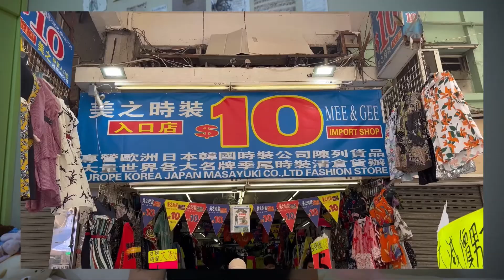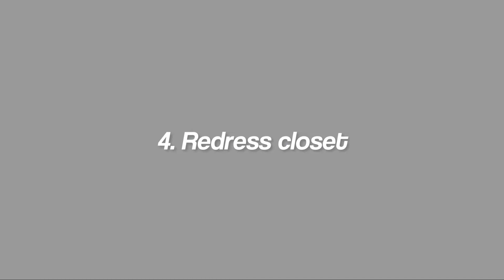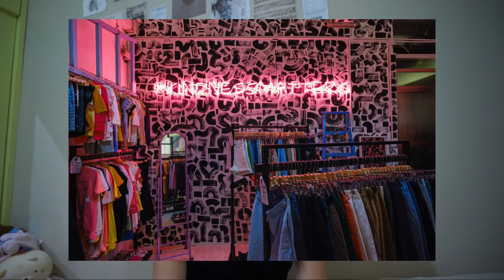stop shopping fast fashion...thrift stores to check out in Hong Kong!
heyy! i'm rachel, welcome to this 'stop shopping fast fashion...thrift stores to check out in Hong Kong!' video ♡ i hope this video help you find some new stores to go to. I just checked my stats and realised that most people that subscribe aren’t from hong kong so i really dont think anyone would watch this but if u do, thank you so much, means so so much to me. i wish u the best, thank you for watching!

p.s. watch in 1080p with captions for the best experience!

* ˚ ✦Store locations:
1. Mee&Gee

2. Green ladies
- 灣仔軒尼詩道302-308號集成中心商場UG8-9號舖 Shop 8-9, UG, C.C. Wu Shopping Arcade, 302-308 Hennessy Road, Wanchai
- 西營盤皇后大道西168號地下 G/F, No. 168 Queen' s Road West, Sai Ying Pun, Hong Kong
- 荃灣白田壩街45號南豐紗廠1樓116號舖 Shop 116, The Mills, 45 Pak Tin Par Street, Tsuen Wan

3. salvation army family store
- No. 218, Aberdeen Main Road, Aberdeen
- Shop 29-30, Yue On House, Yue Wan Estate, Chai Wan
- Shop No. 5, G/F, Site 3, Whampoa Garden, Baker Street, Hung Hom
- Shop 233 & 237, G/F., Hay Cheuk Lau, Garden Estate, Ngau Tau Kok, Kwun Tong, Kowloon
- Shop 3-4, Nam Cheong West Rail Station, Kowloon
- G/F., Fok Ying Building, 379-381 King's Road, North Point
- Shop D, G/F, 777-781 Nathan Road, Prince Edward, Kowloon
- G/F, Shop 1, i-UniQ Grand, 147-157 Shau Kei Wan Road, Sai Wan Ho
- G/F., 70-72 Min Yiu Lau, Jat Min Chuen, Shatin, New Territories
- G/F., No. 29 Wing Hing Street
- G/F, Shop 2, VIVA, 85 Ma Tau Wai Road, To Kwa Wan
- Shop A&B, G/F, Jade Plaza, No.298 Sha Tsui Road, Tsuen Wan
- Shop 41-42, Chi Lok Fa Yuen, Tuen Mun, New Territories
- G/F &1/ F, Tiffan Tower, 199 Wan Chai Road, Wan Chai
- G/F., 26 Belcher's Street, Western District
- G/F., 1A Cliff Road, Yaumatei, Kowloon

4. the redress closet
- 78 Ap Liu Street, Sham Shui Po, Kowloon, Hong Kong
collection box locations:

5. midwest vintage
- Midwest Co. Shop 58, G/F Victoria Centre, 15 Watson Road, Tin Hau, Hong Kong.
- 窩打老道45號A地舖
- 旺角上海街618號1/F 101A舖

6. retrostone
- B04 & B23 ,Basement,Trendy Zone,Mongkok,Kln

7. 1ofakind
- Man Wai Street, Jordan

8. white whale company
- 2/F, 39 Yin Chong Street, Mong Kok, KLN, HK

* ˚ ✦music
Musician: Rook1e

* ˚ ✦chapters

00:00 intro
00:17 why thrifting?
00:49 vintage shopping??
01:16 fast fashion?
03:47 mee&gee
04:40 green ladies
05:29 salvation army family store
06:04 the redress closet
06:34 midwest vintage
07:04 retrostone
07:39 1ofakind
08:20 white whale company
08:40 outro

* ˚ ✦abt me!!
what camera do i use? sony nex 5r + ipad
where do i live?  hk

hello to whoever scrolled all the way down here :D have a great day!!